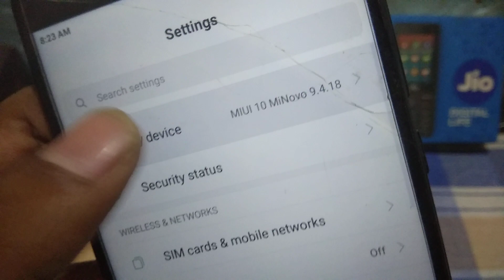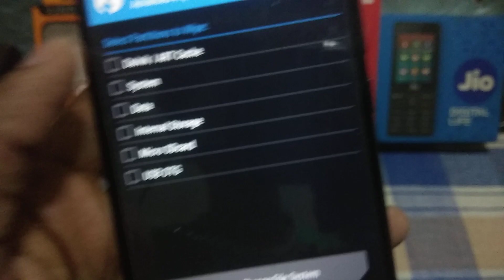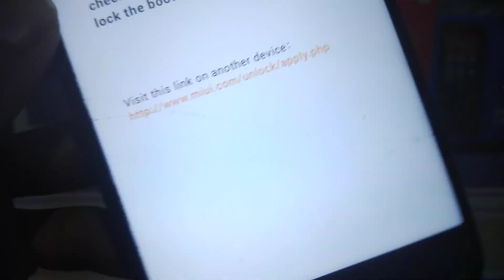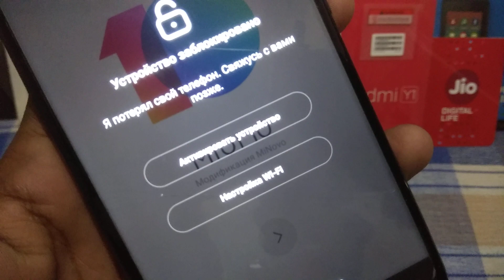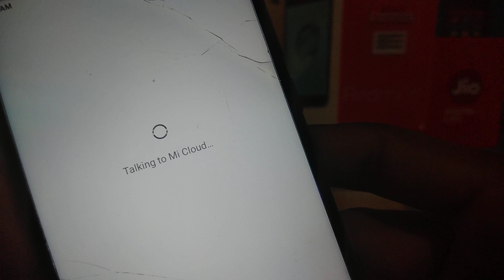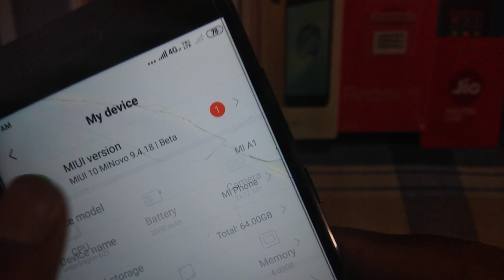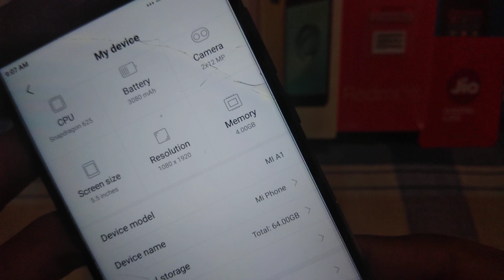Minovo 9.4.18 for mi a1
Hello guys in this video iam going to show you how to install the latest miui 10 in MIA1
 version 9.4.18 latest